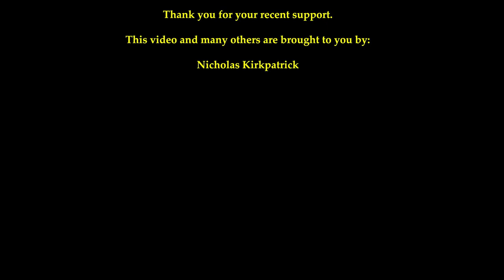Spreading Anarchy on the 19th of August 2013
The sporadic rain showers distracted me from making an introduction today, however you can play around with VCU's remote viewing camera to have a better idea of what the Compass looks like. You might even catch your friendly neighborhood anarchist spreading the message of freedom out there:

Welcome week at VCU! - 00:10

In what way is the State necessary? - 01:56

Trying out a different spot on the Compass. - 07:58

Conversation about the Federalist Papers and the greater good. - 12:40

What cognitive dissonance looks like. - 15:31

A treasure find at Cabell Library! - 26:21

Government is crazy. - 26:53

This video and many others are brought to you by... - 29:42